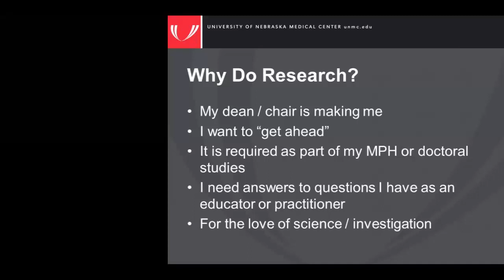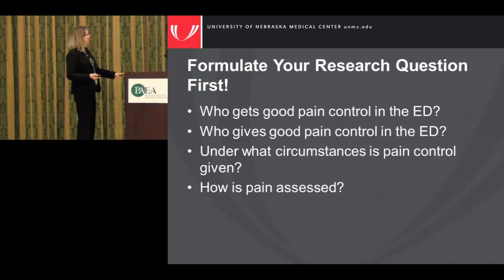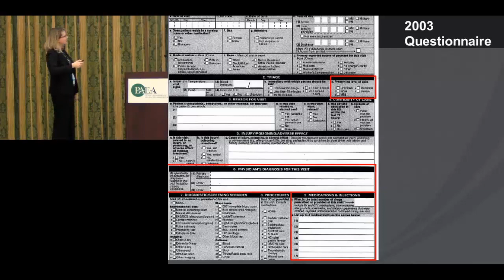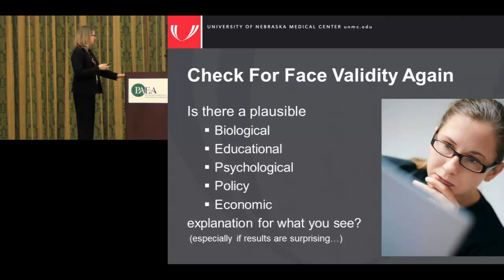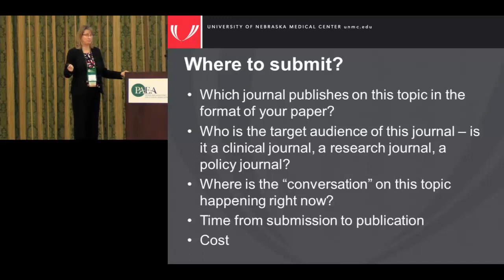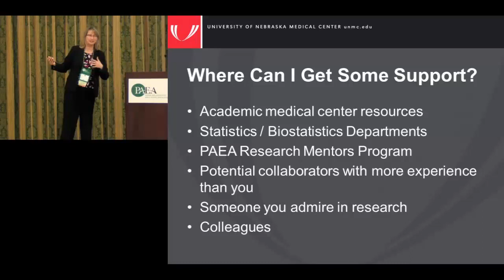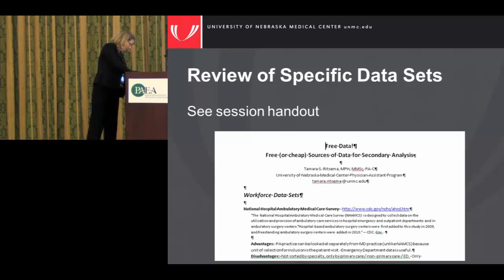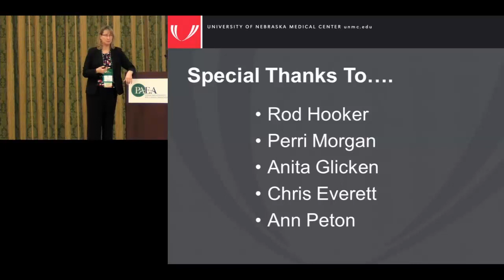Free Data: Using Publicly Available Datasets for Your Dissertation or Research Project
Presenter: Tamara Ritsema, MPH, MMSc, PA-C, University Of Nebraska

PA faculty are increasingly required to conduct original research, often as part of obtaining a doctoral degree. Few PA faculty have the time, expertise, staff assistance, or financial resources to collect new data to answer research questions. This session will provide an introduction to publicly available data sets that faculty may use to conduct secondary data analyses and generate original research findings.